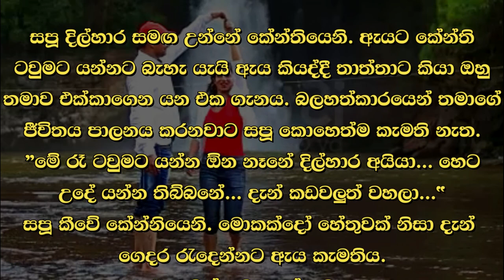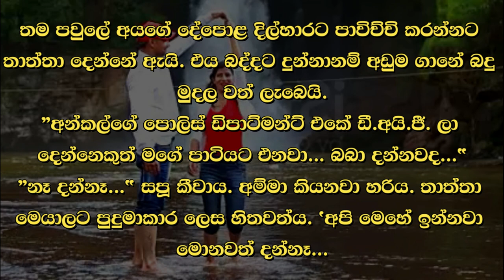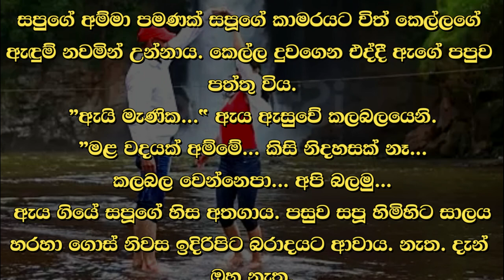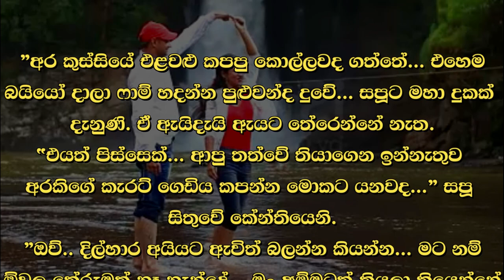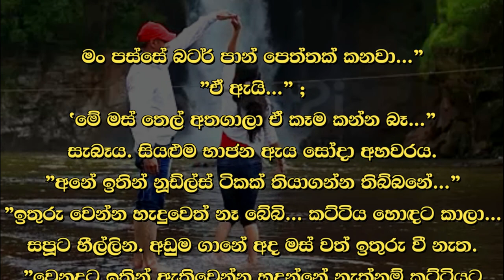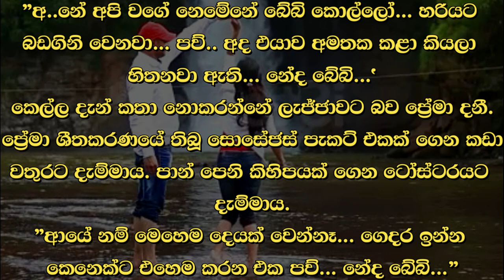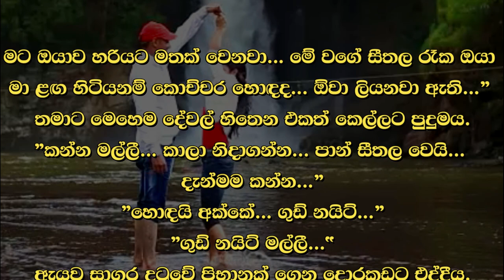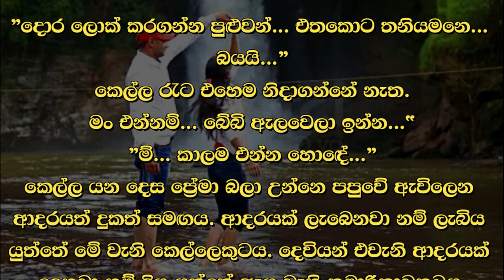😊 සපු - Sapu 29 😊 | මේ වගේ සීතල රෑක ඔයා මා ළඟ හිටියනම් කොච්චර හොඳද.. | VishwaNovels | Sinhala Novels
කතාවෙන් බිඳක්: ඔයාව හරියට මතක් වෙනවා... මේ වගේ සීතල රෑක ඔයා මා ළඟ හිටියනම් කොච්චර හොඳද... ඕවා ලියනවා ඇති...”
තමාට මෙහෙම දේවල් හිතෙන එකත් කෙල්ලට පුදුමය.
"කන්න මල්ලී... කාලා නිදාගන්න... පාන් සීතල වෙයි... දැන්මම කන්න...”
"හොඳයි අක්කේ... ගුඩ් නයිට්...”
"ගුඩ් නයිට් මල්ලී..."
ඇයව සාගර දුටුවේ පිගානක් ගෙන දොරකඩට එද්දීය.

A bit of the story: I miss you so much... How good it would be if you were with me on a cold night like this... I must be writing those..."
The girl is also surprised that she feels such things.
"Eat brother... eat and sleep... the bread will get cold... eat now..."
"Okay sister... good night..."
"Good night brother..."
Sagara saw her when she came to the door with a bag.

Time Codes
0:00 - Intro
0:02 - Love Story
15:07 - End